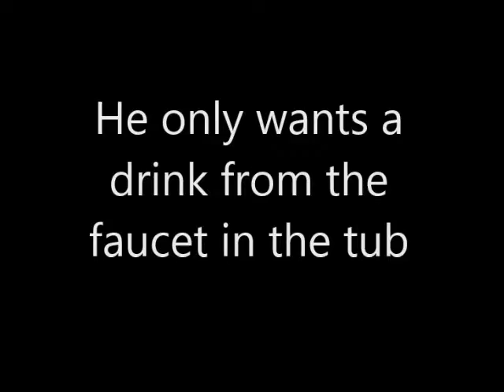Cat "Howler" Bellies Up To The Bar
Cat "Howler" won't drink from a water dish... He has to have his own private fountain